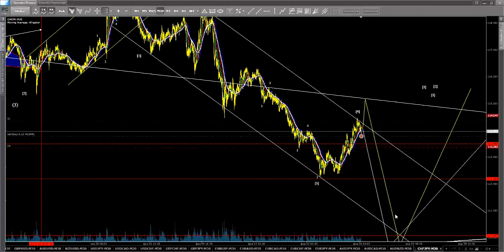iPAMM-трейдинг. Выпуск №4. Волновой анализ рынка Forex на 26.02.2016.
Детали по скайпу: leonid_ionesi